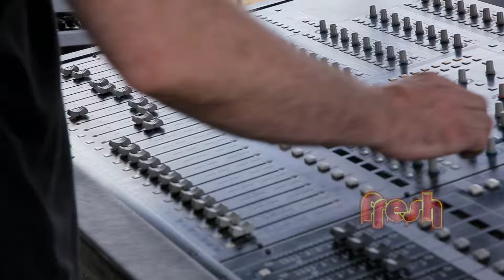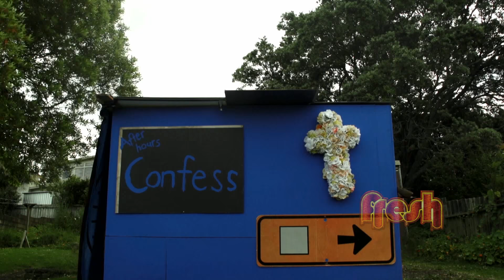Fresh Season 5 Episode 14 - Hosted by The Highlanders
Re-Fresh - Bringing you all the episodes of Fresh on demand right here on the coconet! Tune in every Saturday 10am TV2!